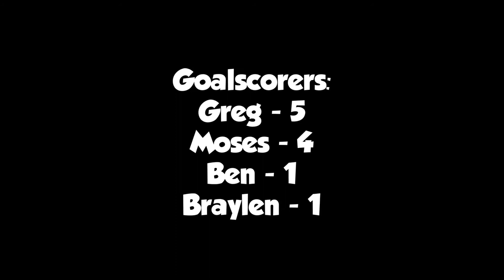HKFA U14 | Matchday 8 | ESF Lions vs Central Western District - HALFWAY LINE GOAL?!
ESF Lions take on Central Western District, and with some insane goals scored, who will win? The lions, or Central Western District?

Enjoyed the video? Share this with your friends as well if they are interested! Let's try to get this video to 10 likes.

Thanks skillerz and have an awesome day!